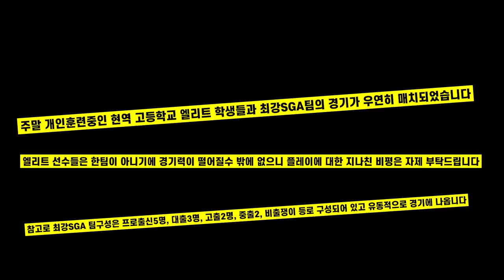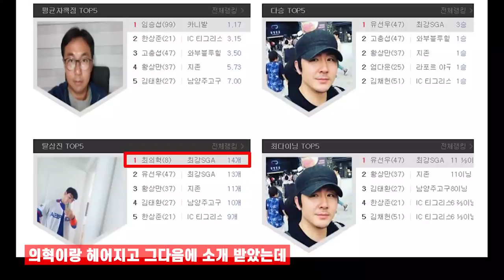사야최고언더투수vs현역고등엘리트선수팀과의 대결. 사회인야구 수준이 이정도로 발전하다니 ㅎㄷㄷ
현역 고등학교 엘리트야구선수 들의 연합팀과 사회인야구 2부팀 최강SGA과의 우연한
친선경기가 매치되었습니다

동네 아저씨들이 나올꺼라는 착각에 안일하게 대응했던 엘리트선수들.
혼쭐이 나고 다시 정신을 차리고 했는데도 상대가 안되는.

투수위주로 영상을 편집하였고 흔치않는 게임 즐감하세요

아... 그리고
아무리 엘리트선수들이라 해도 연합팀이고 개인연습하러 왔다가 시합하는 거라
플레이 한부분만 보고 지나치게 평가하는 건 자제 부탁드립니다.

■ 정릉선수촌의 또 다른 이름 SGA Baseball 인천본점에 대한 레슨신청은
DAUM카페 정릉선수촌에서 신청할 수 있습니다

비지니스 문의, 야외레슨 등은 이메일로 신청부탁드립니다.